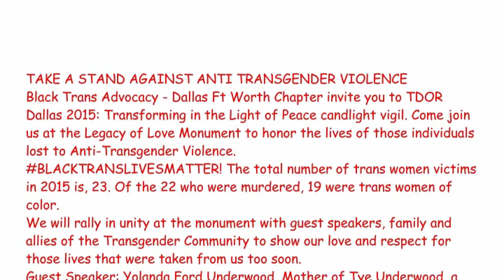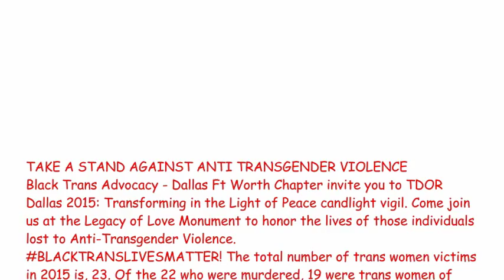Transforming in the Light of Peace TDOR Dallas 2015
TAKE A STAND AGAINST ANTI TRANSGENDER VIOLENCE

Black Trans Advocacy - Dallas Ft Worth Chapter invite you to TDOR Dallas 2015: Transforming in the Light of Peace candle light vigil. Come join us at the Legacy of Love Monument to honor the lives of those individuals lost to Anti-Transgender Violence.

BLACKTRANSLIVESMATTER! The total number of trans women victims in 2015 is, 23. Of the 22 who were murdered, 19 were trans women of color.

We will rally in unity at the monument with guest speakers, family and allies of the Transgender Community to show our love and respect for those lives that were taken from us too soon.

Guest Speaker: Yolanda Ford Underwood, Mother of Tye Underwood, a transgender woman who lost her life due to anti-transgender violence in Tyler, Texas Jan 26, 2015.

TDOR Awareness Ribbon: Stand in solidarity and Help bring awarness about anti-trans violence and its deadly affects on trans people of color with a FREE TDOR Awareness ribbon.

Let us know that you will be participating, RSVP to the event

Unable to make the Dallas event in person? Please join our online TDOR observance on facebook

Transgender men and women lost this year

Transgender murders in the U.S. in the last year
1.    Melvin, 30, Detroit, Mich.
2.    Keyshia Blige, 33, Aurora, Ill.
3.    Tamara Dominguez, 36, Kansas, City, Mo.
4.    Kandis Capri, 35, Phoenix, Ariz.
5.    Amber Monroe, 20, Detroit, Mich.
6.    Ashton O’Hara, 25, Detroit, Mich.
7.    Shade Schuler, 22, Dallas, Texas
8.    K.S. Haggard, 66, Fresno, Calif.
9.    India Clarke, 22, Tampa, Fla.
10.  Mercedes Williamson, 17, Rocky Creek, Ala.
11.  Penny Proud, 21, New Orleans, La.
12.  Taja Gabrielle DeJesus, 36, San Francisco.
13.  Bri Golec, 22, Akron, Ohio
14.  Lamia Beard, 30, Norfolk, Virg.
15.  Papi Edwards, 20, Louisville, Ky.
16.  Ty Underwood, 24, Tyler, Texas
17.  Yazmin Vash Payne, 17, Los Angeles, Calif.
18.  Kristina Gomez, 46, Miami, Fla.
19.  Mya Hall, 27, Baltimore, Md.
20.  London Chanel, 21, Philadelphia, Penn.
21.  Jasmine Collins, 22, Saint Petersburg, Fla.
22.  Elisha Walker, 20, Smithfield, S.C.
23.  Kiesha Jenkins, 22, Philadelphia, Penn.
24.  Zella Ziona, 21, Gaithersburg, Md.
25. Gizzy Fowler, 24, Nashville, Tenn.
26. Keymori Shatoya Johnson, 24, Albany, Ga.

Transgender suicides in the U.S. in the last year
1.    Emmett Castle
2.    Melonie Rose
3.    Zander Mahaffey
4.    Aubrey Marike Shine
5.    Ash Haffner
6.    Sage David
7.    Taylor Wells
8.    Blake Brockington
9.    Ezra Page
10.  Taylor Alenana
11.  Sam Taub
12.  Rachel Bryk
13.  Cameron Langrell
14.  Kyler Prescott
15.  Jess Ships
16.  Sam Ehly
17.  Skylar Marcus Lee
18.  Andy Woodhouse
19.  Jay Ralka
20.  Leelah Alcorn
21.  Ashley Hallstrom

This article appeared in the Dallas Voice print edition November 20 2015.